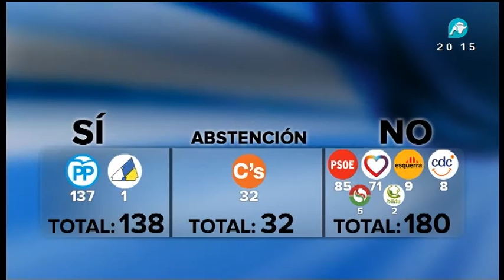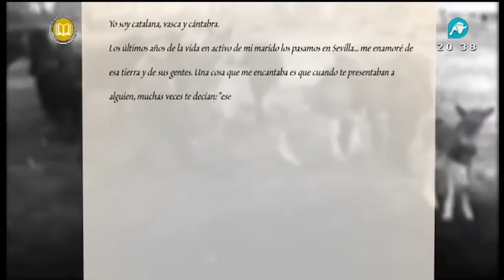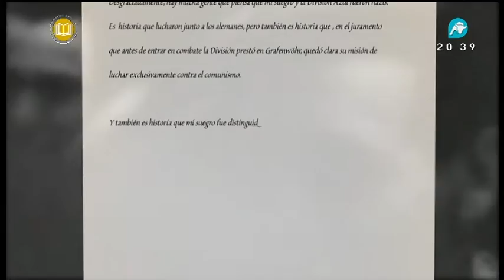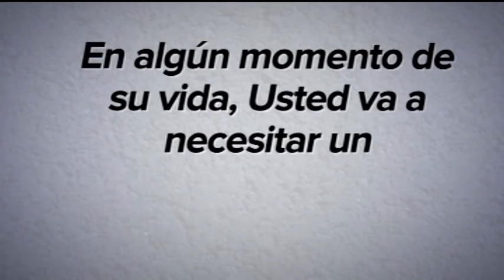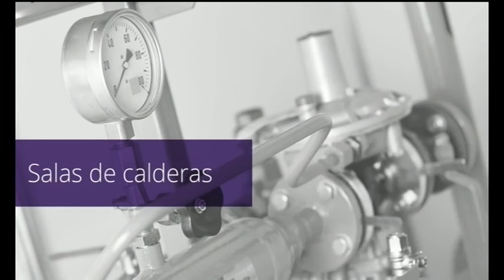Noticias Intereconomía: contactos de Rajoy, chupinazo de San Fermín, condena a Pistorius 06/07/2016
El presidente del Gobierno ha iniciado su ronda de contactos con todas las formaciones políticas, esta vez, a diferencia del 20D, sin excluir a nadie. Hoy 6 de julio, el chupinazo ha vuelto a dar el pistoletazo de salida a la fiesta de los navarros: Los sanfermines. El exatleta paralímpico ha sido condenado esta misma mañana a seis años de cárcel por el asesinato de su novia. Tony Blair envió tropas a Irak de manera prematura e imprudente sin que fuera éste el último recurso. Todo esto y más.